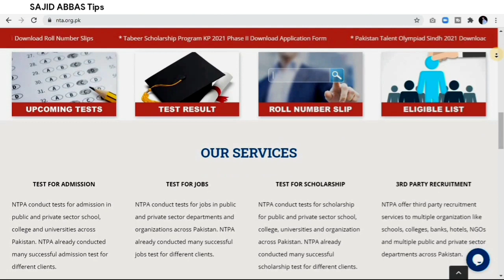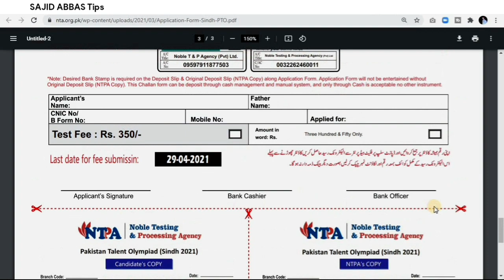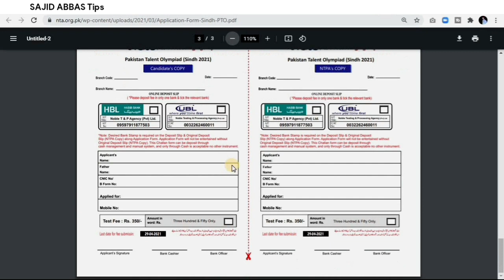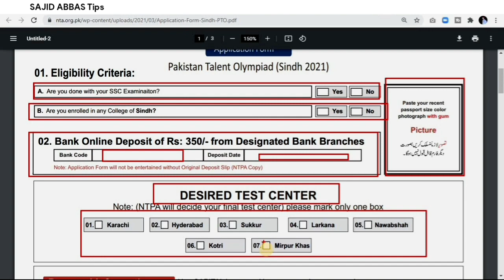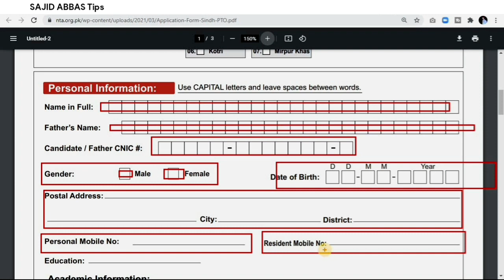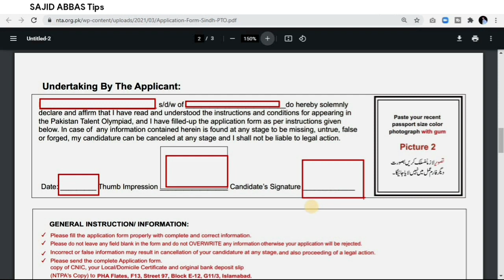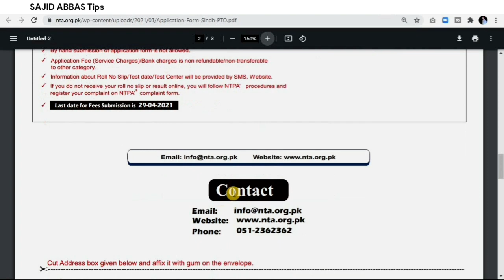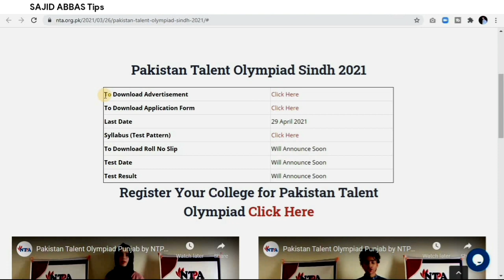Pakistan Talent Olympiad Scholarship 2021 Sindh | How to apply for scholarship | Application form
NTPA scholarship 2021 announced by the name of "Pakistan talent olympiad scholarship 2021" for the students of sindh. This is a scholarship for matric pass and  intermediate (fa, fsc, ics, icom, DAE & Medical technology) part 1 & part 2 students in Pakistan. Nobel testing and processing agency (NTPA) Islamabad announced this scholarship for sindh students 2021 after Pakistan talent olympiad scholarship 2021 kpk. Tabeer scholarship 2021 is also a project of NTPA. This scholarship is for private schools and colleges as well as government schools and colleges.

This video contains complete details about pakistan olympiad scholarship 2021 including eligibility criteria, test date, ntpa scholarship test, centres, how to apply for Pakistan talent scholarship, fee challan, scholarship form download, application form filling method, application sending to ntpa, amount of scholarship in pakistan olympiad scholarship, who can apply for pakistan talent olympiad scholarship & should you apply for pakistan talent olympiad scholarship & more. I also told about national olympiad "scholarship form kaise bhare"